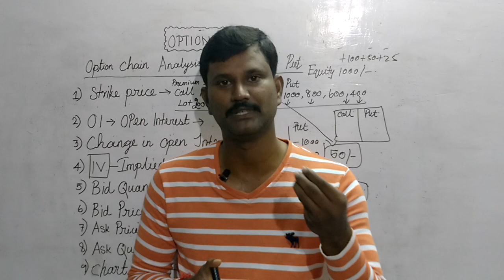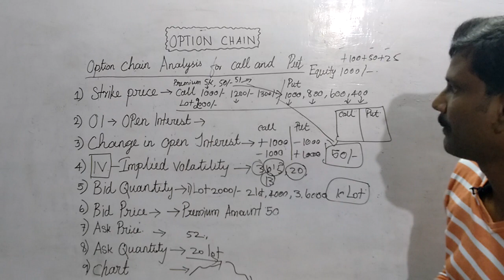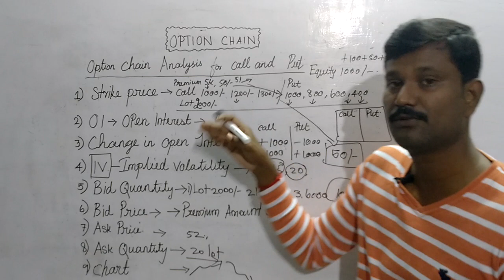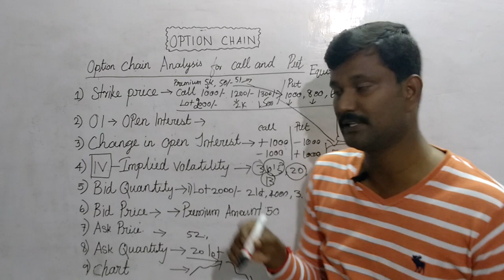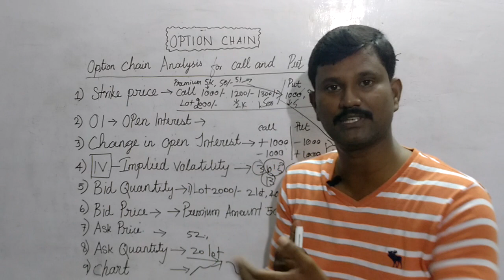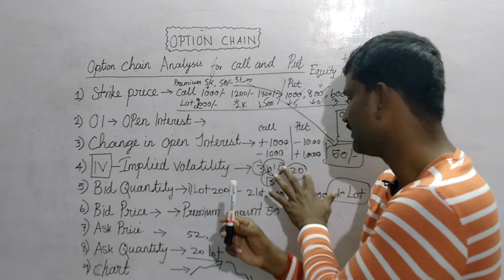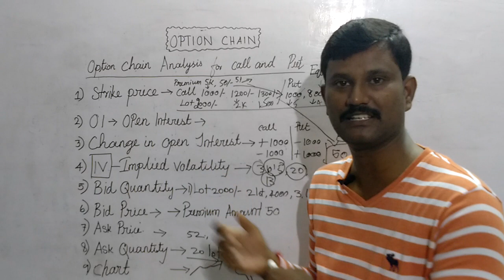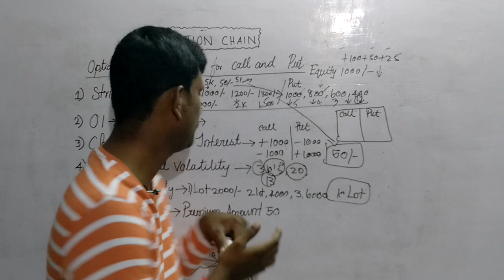Option trading chain Analysis பற்றி தெரிந்து கொள்ளலாம்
implied volatility

Intragram vinoth_veee